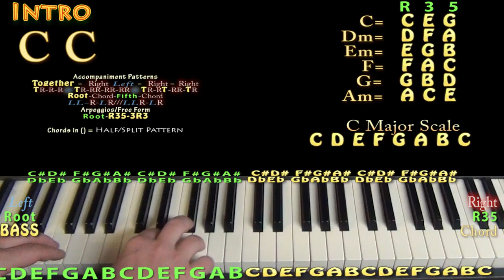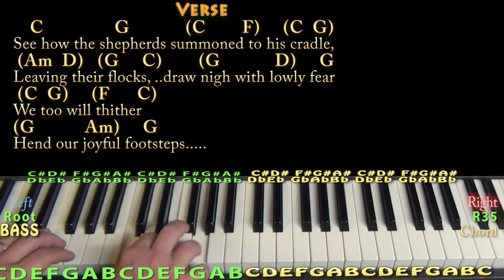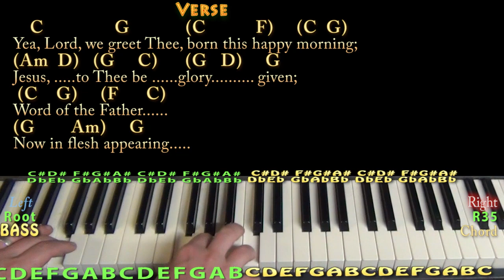O Come All Ye Faithful (Christmas) Piano Cover Lesson in C - Chords/Lyrics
Woohootiehoo and Best of luck! TALKING WITH THE GUITAR

PLAYLISTS FROM MUNSONMUSICLIVE:
MUNSONCOVERS GUITAR LESSONS O COME ALL YE FAITHFUL G MAJOR CHART ...COME ALL YE FAITHFUL C MAJOR ... FAITHFULLY-JOURNEY CHART ...